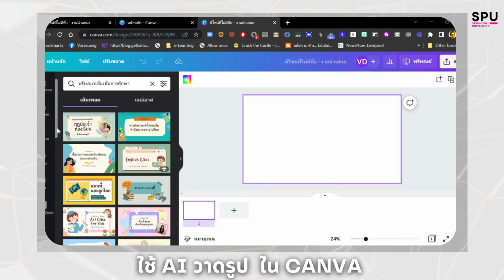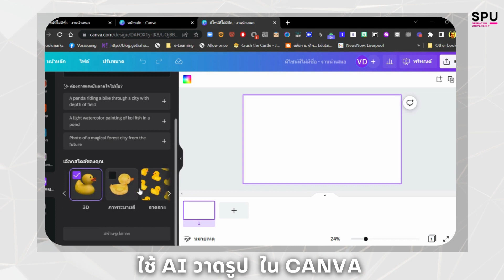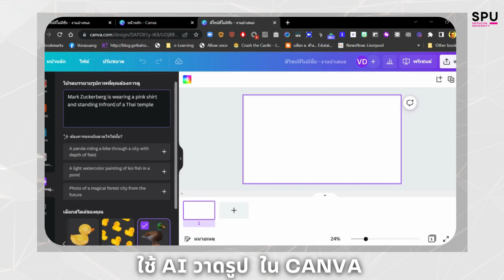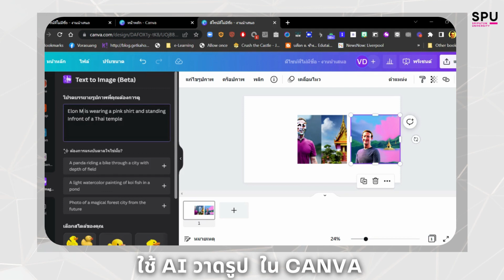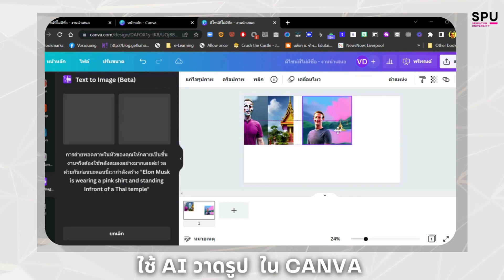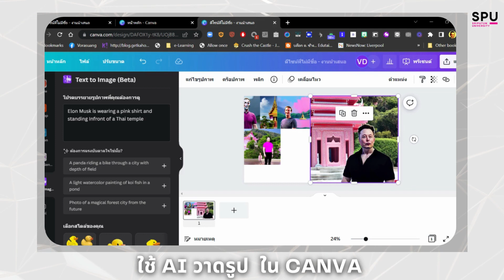สาธิตการใช้ AI วาดรูป ใน CANVA ด้วย Feature : Text to Image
โดย ดร. วรสรวง ดวงจินดา (อ. ช้าง)
ผู้อำนวยการ สำนักการจัดการศึกษาออนไลน์